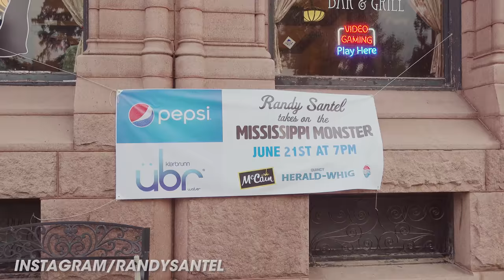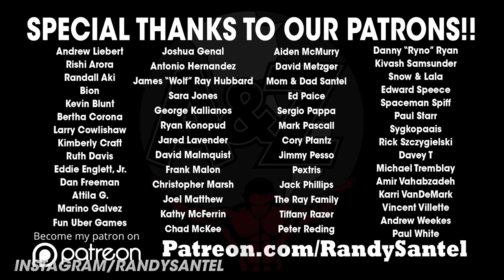Mississippi Monster Burger Challenge w/ Curly Fries & Loaded Potato!!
A&Z #743 - Atlas vs The Mississippi Monster Burger Challenge w/ curly fries and a loaded potato at Red Light Bar & Grill in downtown Quincy, Illinois. On June 5, 2019, I began my 2019 Summer Adventures and stop #4 was Quincy, Illinois so I could take on The Mississippi Monster Burger Challenge w/ curly fries and a loaded baked potato at Red Light Bar & Grill located off Quincy, Illinois' downtown square. I had 45 minutes to finish a 7-patty cheeseburger served with over 2lbs of hand-cut curly fries and a 1lb loaded baked potato. So many carbs!! BIG thanks to the Red Light Bar & Grill ownership and staff for the wonderful hospitality, and to all the people who stayed to watch us that night. Much more upcoming!!

Red Light Bar’s Mississippi Monster Burger Challenge ($30):

– This includes seven 1/3 lb burger patties stacked on a bun with lots of two different cheeses.
– Comes with 2 lbs of hand-cut curly fries, and a 1 lb loaded baked potato.
– There is a 45 minute time limit to finish everything.
– Winners get the meal free, a sweet t-shirt, and Wall of Fame!!

This video was filmed on Friday, June 21, 2019 (6/21/2019)

FOLLOW & SUPPORT ME AS I DOMINATE FOOD CHALLENGES ACROSS THE GLOBE WHILE
ALSO HELPING PEOPLE BETTER UNDERSTAND NUTRITION & WEIGHT MANAGEMENT: